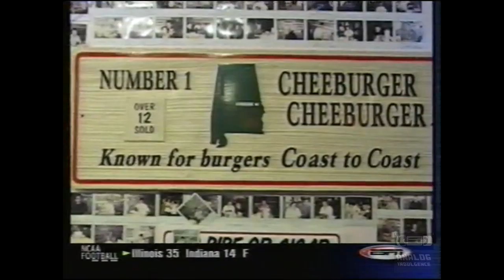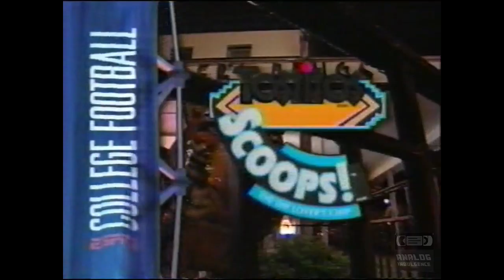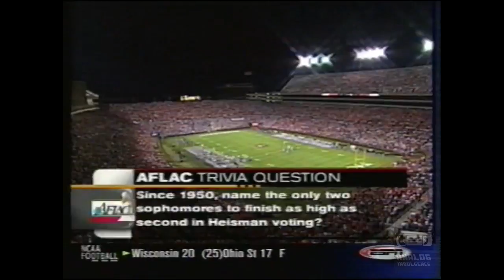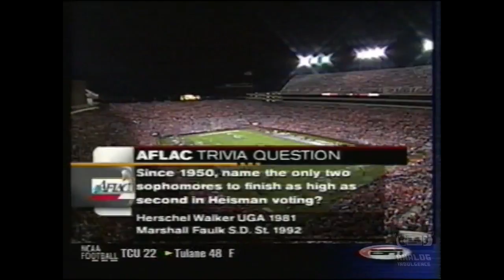Florida Gators 20 @ Auburn Tigers 23 (10-13-2001) College Football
The unranked Auburn Tigers defeat the #2 Florida Gators on a last second field goal at Jordan Hare Stadium in Auburn, Alabama,